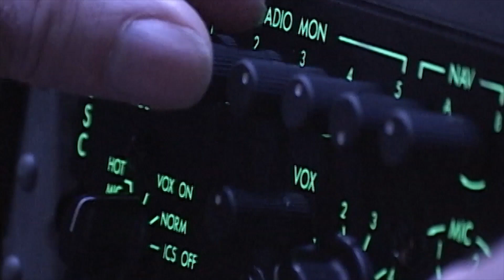TREALITY Cross Cockpit Collimated Displays (CD-Series) - MH60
The US Navy is increasing the use of MH-60R/S tactical operational flight trainers (TOFT) to cost-effictively train and prepare pilots for mission success. Our CD-Series offer a choice of either glass or polyester film mirrors. Our mirrors have the best optical performance in the industry and are the heart of the displays.